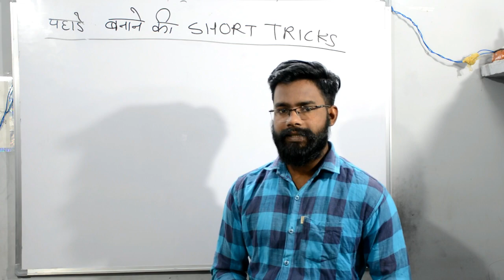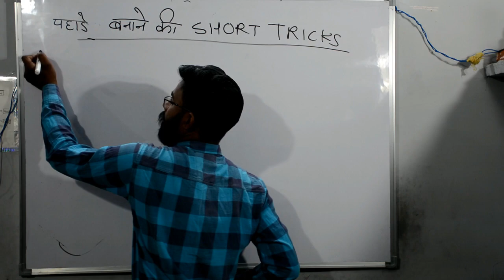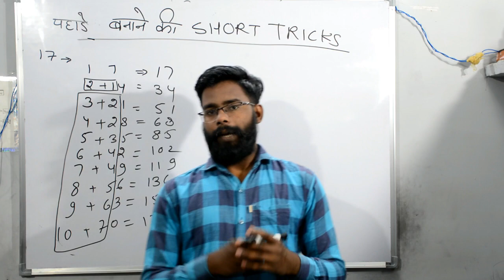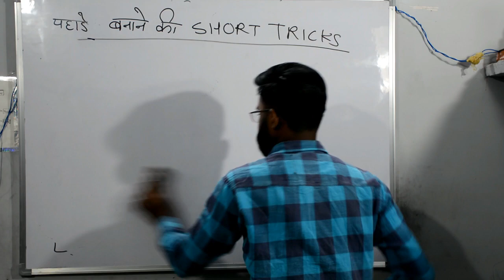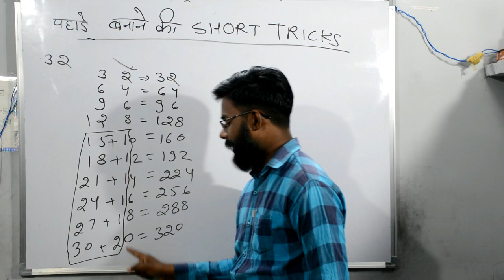1 to 100 table kaise yaade kare by short tricks by pratham academy , 1 से 100 तक पहाड़े